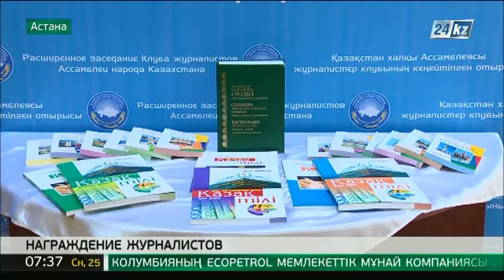АНК поздравила журналистов с профессиональным праздником